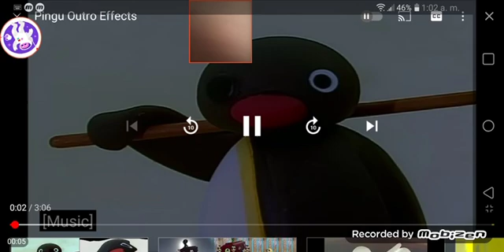8 de marzo de 2021